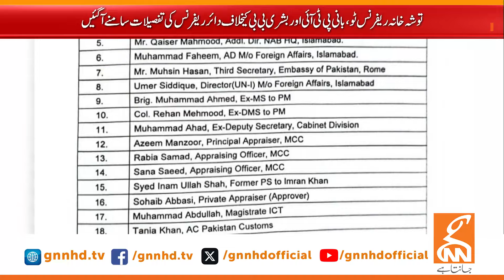Toshakhana 2- Imran Khan and Bushra Bibi in Truoble | Breaking News | GNN